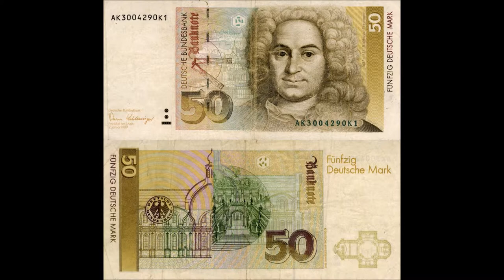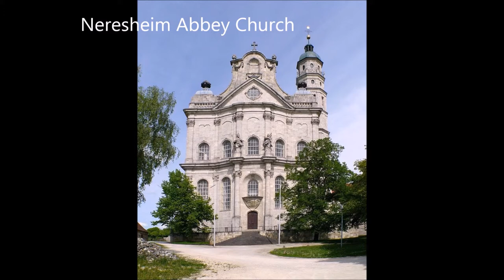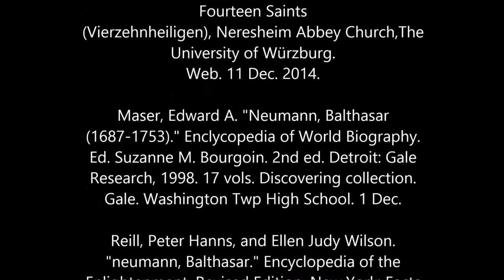Balthasar Neumann final movie2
Dami Fowora
AP European History Project- Balthasar Neumann
period: 1